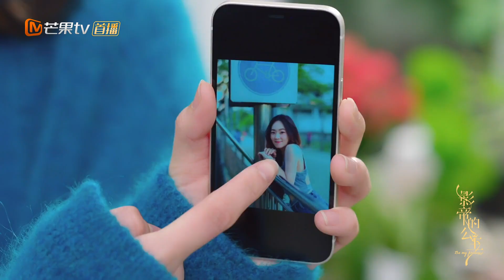周洁琼用照片反驳徐正溪 腹肌照全世界都看过咯 《影帝的公主 Be My Princess》【芒果TV青春剧场】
高冷影帝徐正溪与娱乐圈新人周洁琼相遇相识的甜蜜爱恋故事。

剧情简介：
影帝“穆廷州（徐正溪饰）是个“母胎solo”的高冷男神，却阴差阳错地在一次意外后“失去记忆”，他认定自己是来自古代的“太傅”，而明薇（周洁琼饰）是他的“公主”，自此对明薇毕恭毕敬又管东管西。男女主的思维交汇不断在古代和现代交错穿插，他们的日常画风也是格外“错乱”，穆廷州会在化身太傅后每日打电话向女主请安：“微臣穆昀，遥拜公主”，也会身着笔挺的西装当着众人的面向女主行跪拜之礼。

导演: 黄天仁
主演: 徐正溪/ 周洁琼
类型: 爱情
制片国家/地区: 中国大陆
语言: 汉语普通话
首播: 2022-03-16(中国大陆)